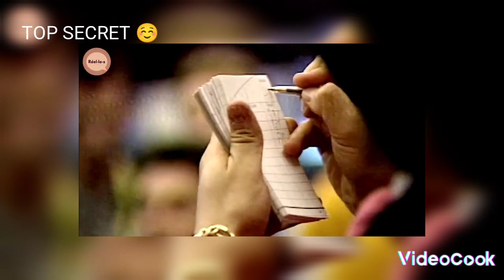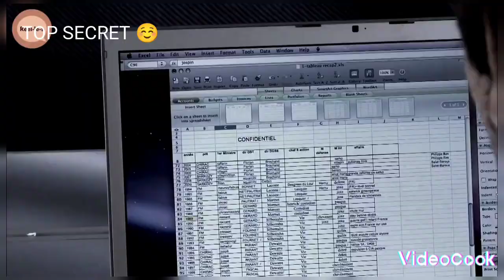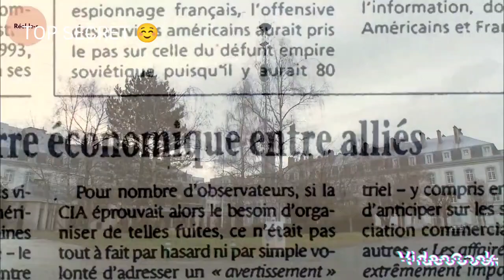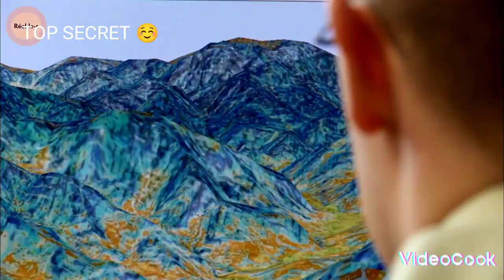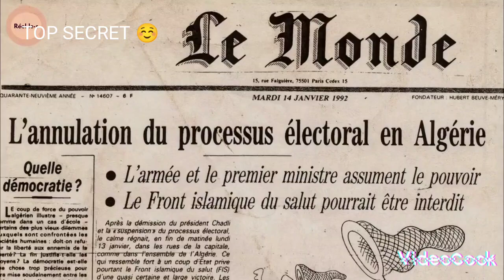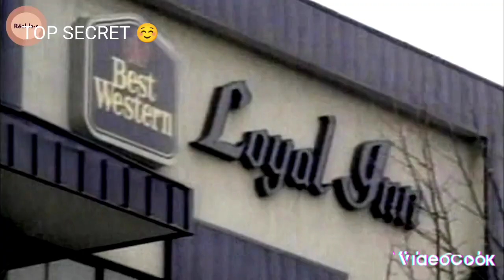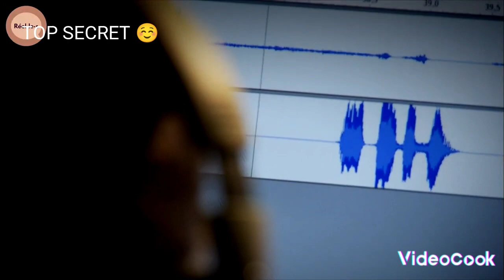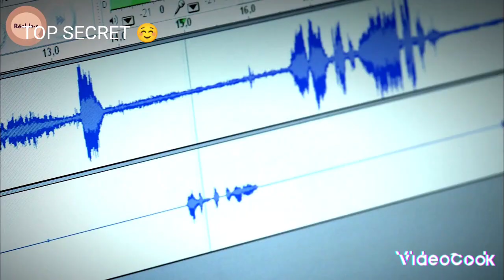opération comondo des services secrets français